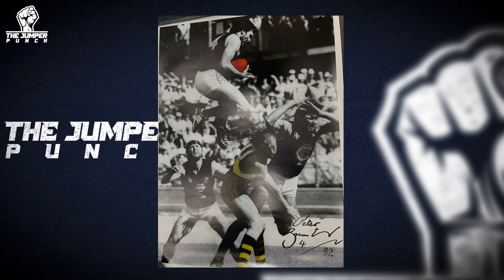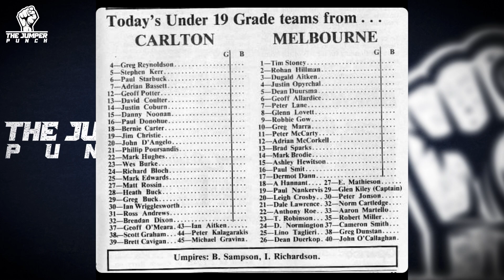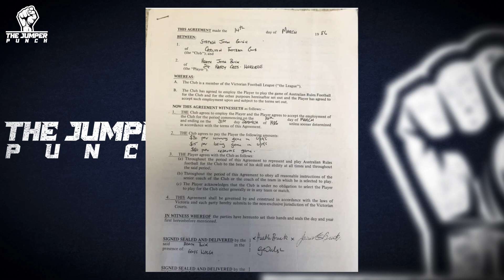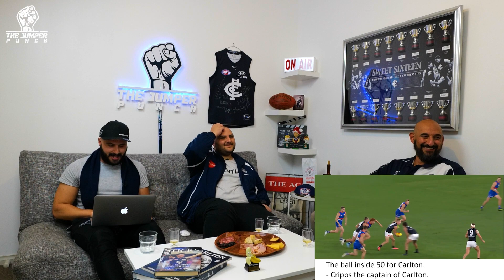The Jumper Punch #28 | Carlton v Western Bulldogs Review | AFL Round 2, 2022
Go Blues!